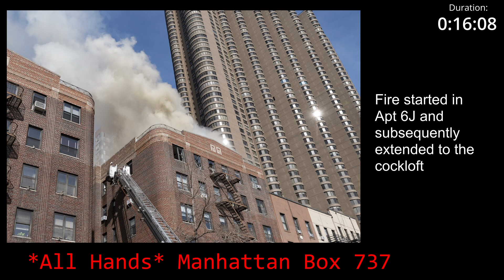*4 ALARM* Heavy Fire in Midtown FDNY Dispatch Audio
4-Alarm Fire in Midtown Manhattan on March 23, 2021.
Manhattan Box 737, building 393 East 37th Street. Audio from FDNY Manhattan Borough Dispatch